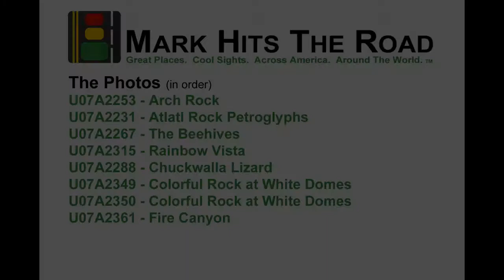Valley of Fire State Park - Overton, Nevada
Valley of Fire State Park is the oldest state park in Nevada.  It is known for its colorful red rock landscape, hiking trails and an abundance of petroglyphs.  It is located north of Las Vegas, close enough that it can be done as a day trip for those looking to take a break from the city.

U07A2253 - Arch Rock

U07A2231 - Atlatl Rock petroglyphs

U07A2267 - The Beehives

U07A2315 - Rainbow Vista

U07A2288 - A chuckwalla lizard

U07A2349 - Colorful rock at White Domes

U07A2350 - More colorful rock at White Domes

U07A2361 - Fire Canyon